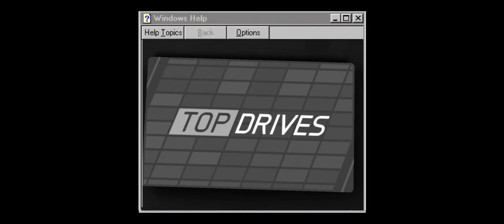Day 129 - Top Drives Assist by Wonkeyjase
it's Day 129 of Wonkeyjase and Top Drives Assist and a spend of over £400.